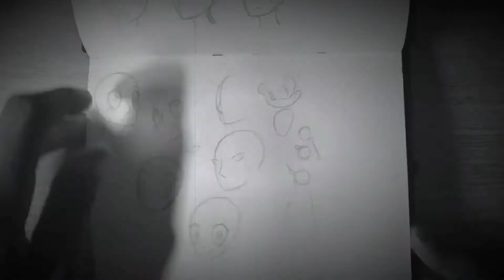MrPolarbearjack Draw's Bendy and the ink Machine commentary version